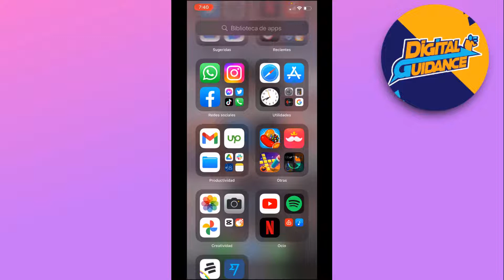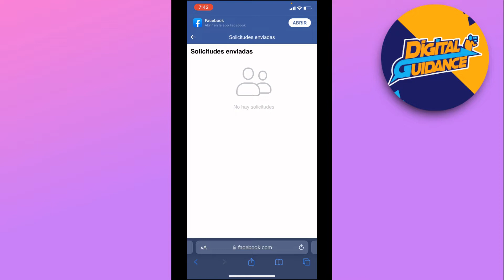Como ver Solicitudes Enviadas Facebook (2025)